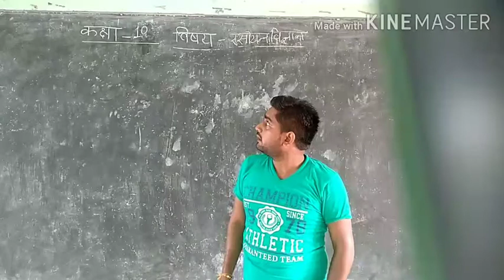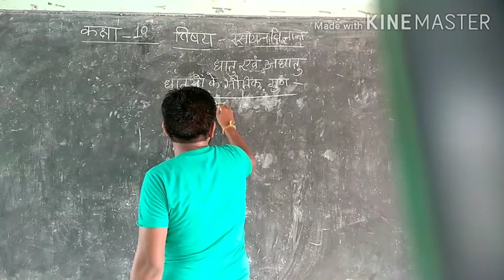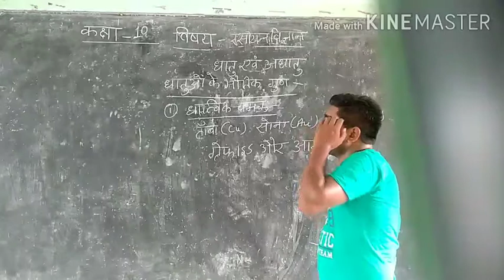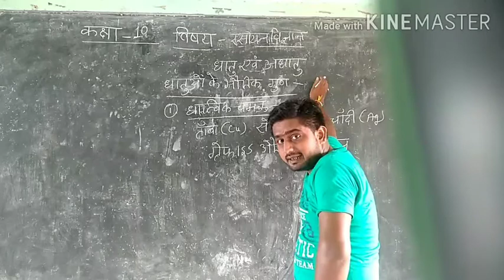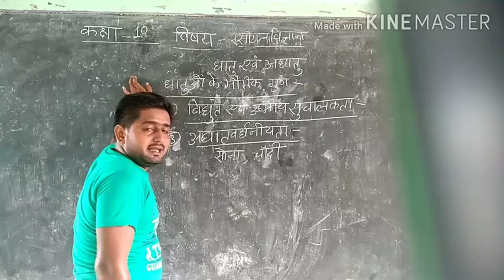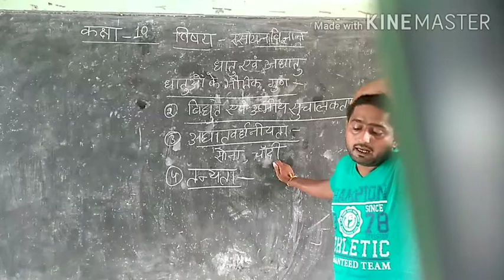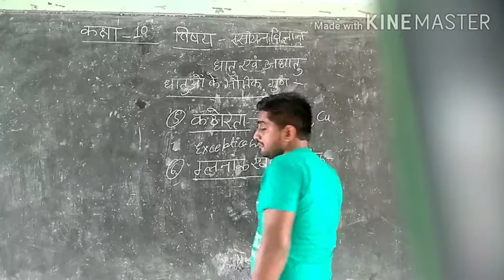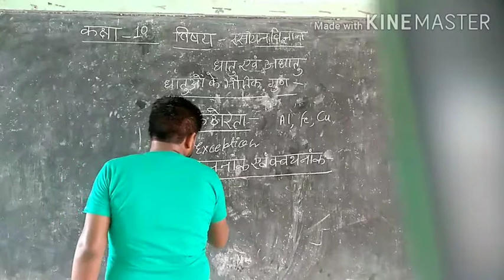CLASS 10|| CHAPTER- 3 PHYSICAL PROPERTIES OF METALS|| STUDY WITH VIVEK || BY NAVEEN SIR💥💥